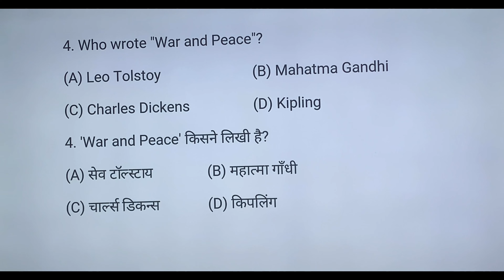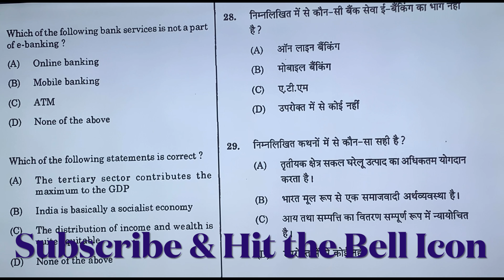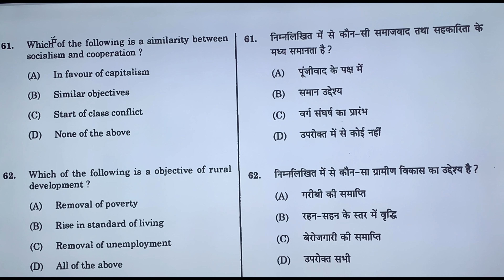URATPG | EAFM | Model Test Paper 5|Dr. Ruchi Khandelwal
Our channel is providing last 5 year papers of
B.Com 1st year, B.Com 2nd year, B.Com 3rd year, MCom previous & Final A.B.S.T and E.A.F.M.